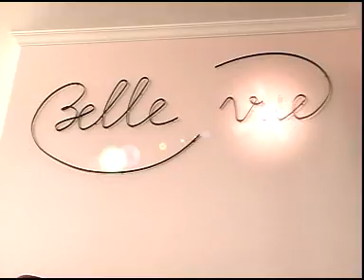Vietnam.com - Golf Can Tho Hotel in Can Tho (Tour)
Golf Can Tho Hotel
in Can Tho, Southern Vietnam

The Golf Can Tho Hotel attracts with its beautiful view on the Mekong River and its close location to the city centre. The hotel opened its doors in 2002 and received a certificate of Vietnam National Administration of Tourism...